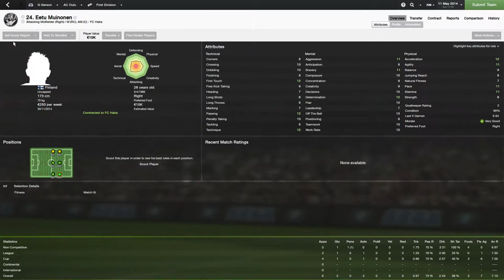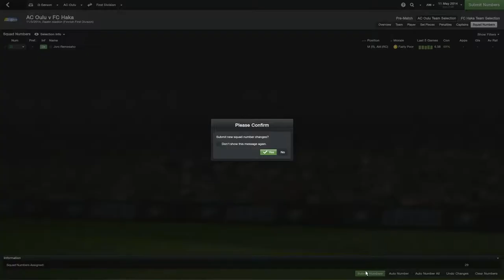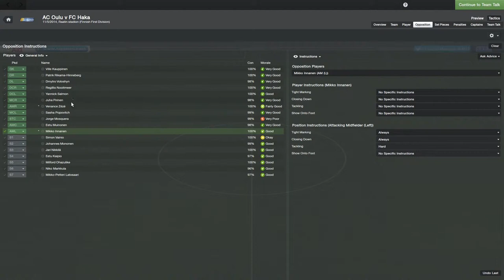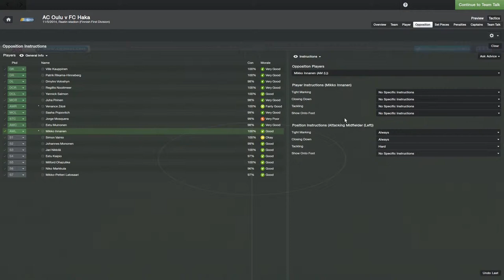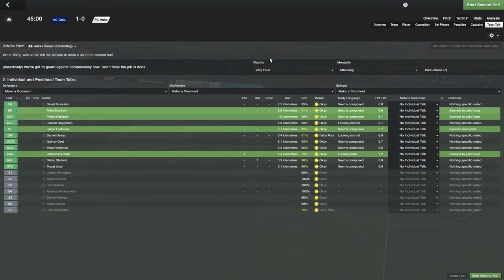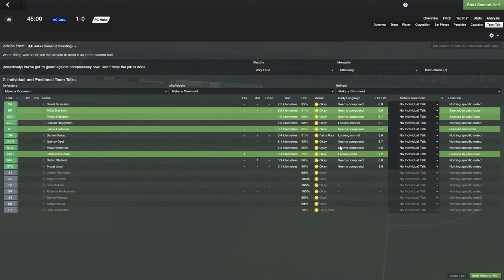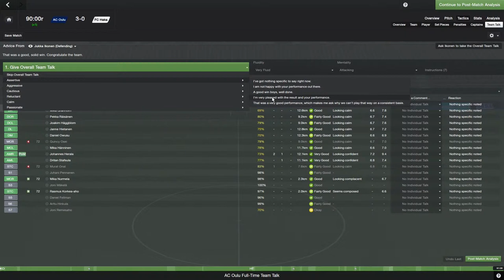FM14 Episode 09 - AC Oulu v FC Haka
Today we play host to a top of the table clash with FC Haka